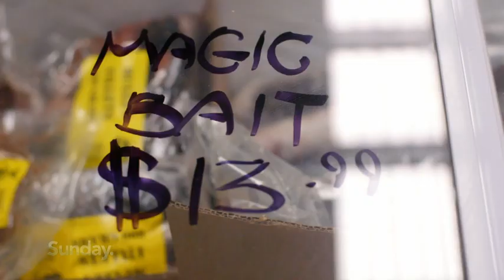Troubled Waters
It's big, beautiful - and currently the highest profile piece of aquatic real estate on earth - Auckland's Hauraki Gulf.
But while the tussle for the America's Cup grips the world’s attention - there's another drama raging underwater.
A dispute between those who say the future of the Gulf is secure, and those who believe kina barrens are taking over, causing an impending environmental disaster.